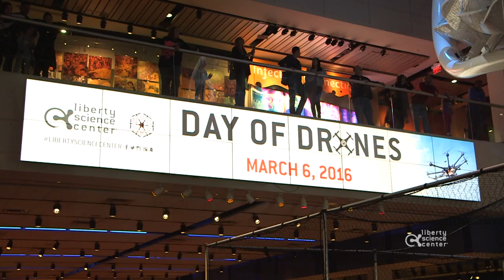Day of Drones at Liberty Science Center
We had so much fun at Day of Drones! Thank you everyone who came out and a special thank you to the folks from the New York City Drone Film Festival for putting together an awesome day of drone activities!